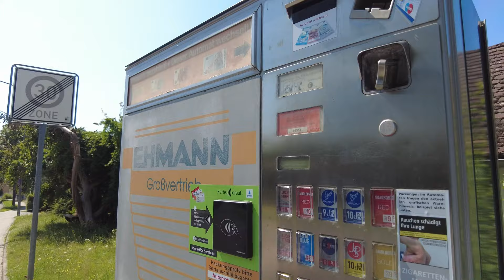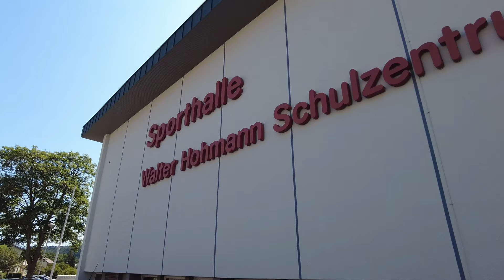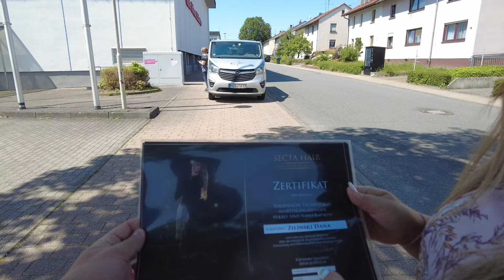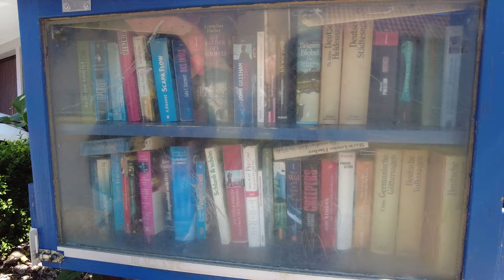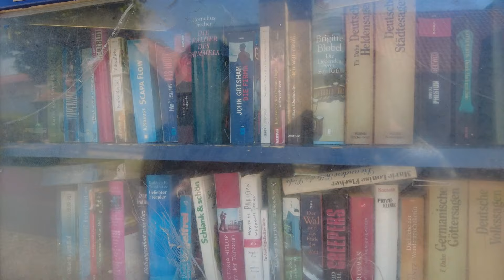Поздние переселенцы 2024. САНКЦИИ. Жизнь в Германии. Из России в Германию. Получили сертификаты.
Всем привет. Давайте прогуляемся по нашей деревни в Германии, где мы живем, заодно посмотрите чем мы тут занимаемся. Мое мнение о Германии.
00:00 Куда и зачем мы пошли, моя жена!)
04:45 Наше мнение о Германии!
08:39 Больница в немецкой деревне.
11:00 Инфраструктура в немецкой деревне.
13:35 Школа в немецкой деревне.
16:34 Сертификаты жены! рассказывает о своем обучении!
20:39 Уличная библиотека в Германии.
22:17 Санкции, климат наши мысли по этому поводу!
29:07 Концовка.